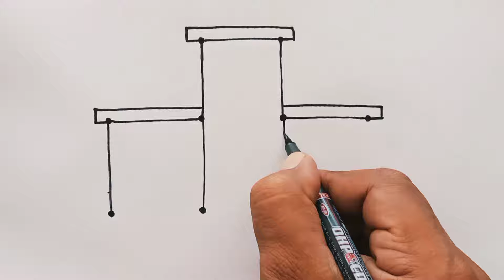How To Draw School From Dots Without Scale | Easy School Drawing | स्कूल का चित्र